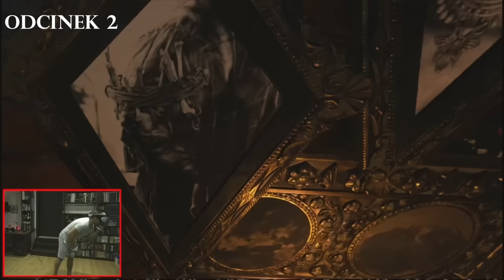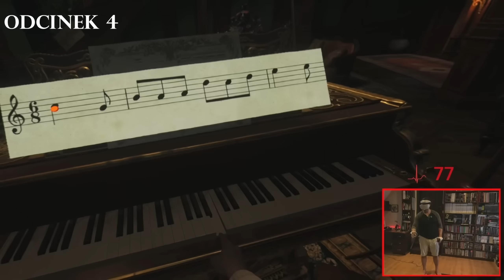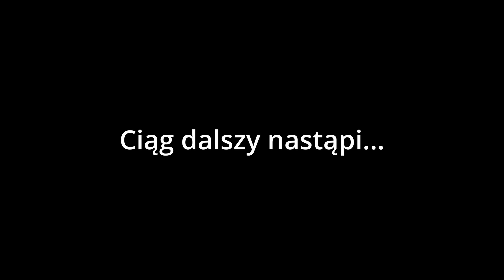Koszmarna przeprawa | Resident Evil 8 VR z pulsometrem | Odcinek #10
Emocje sięgają zenitu w drodze do twierdzy Heisenberga. Jest odkrywanie skarbów, spotkanie z olbrzymem, wielki Burek 2.0, tony przeciwników i mnóstwo wrażeń. Zapraszam

00:00 Wprowadzenie
01:12 Streszczenie poprzednich odcinków
07:42 Początek odcinka 10 - labirynt w wiatraku
01:20:28 Podsumowanie